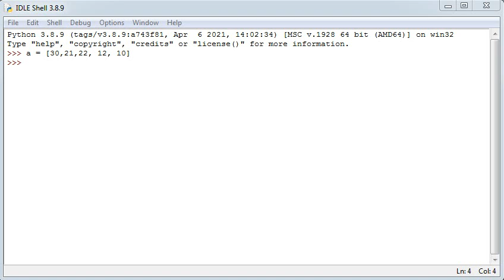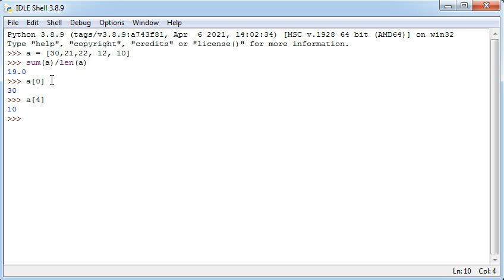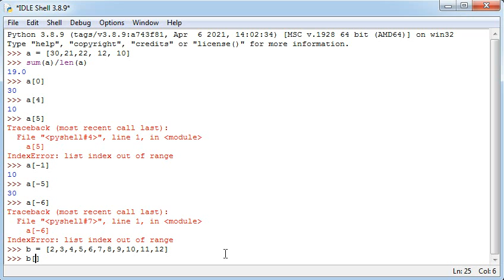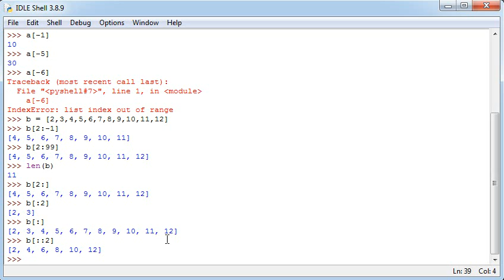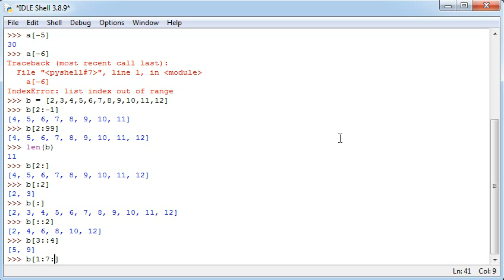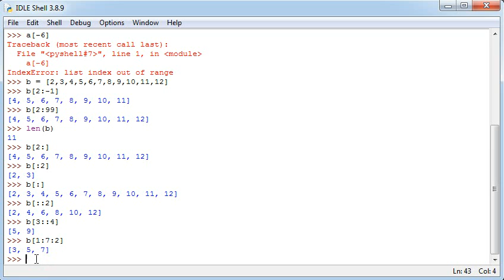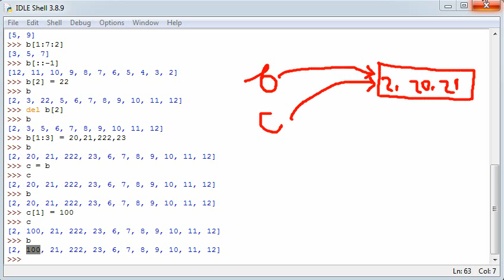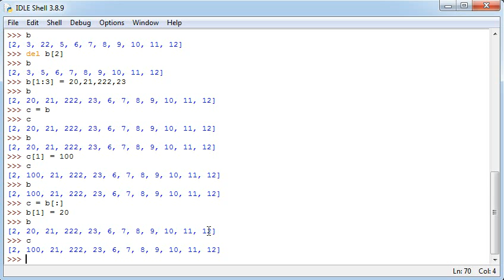12. Dizimler: indeksler hàm qırqıp alıw